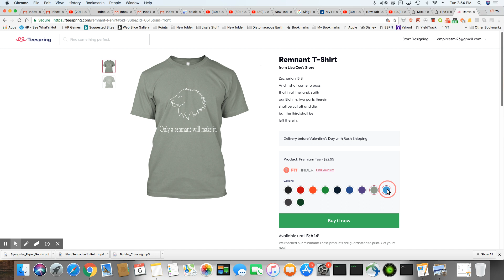The Remnant T-Shirt Available on TeeSpring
The Remnant T-Shirt